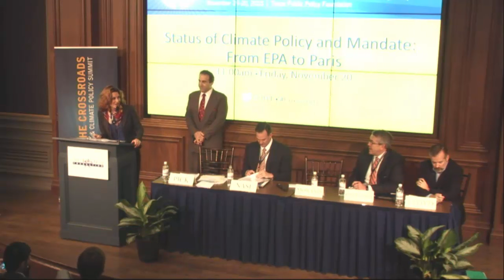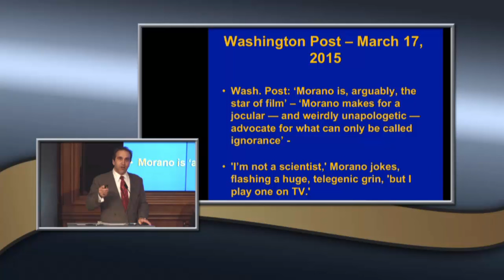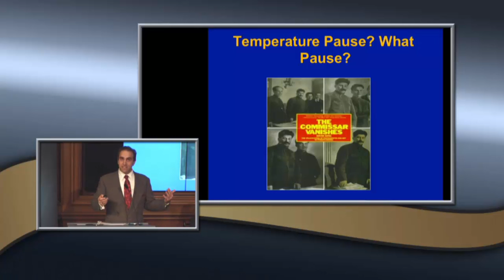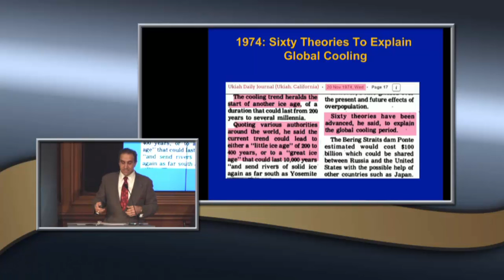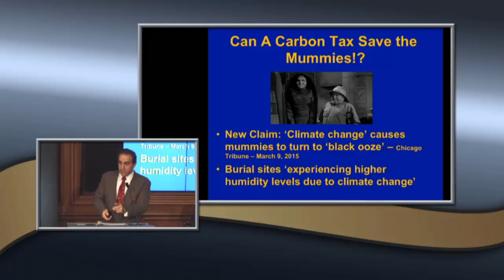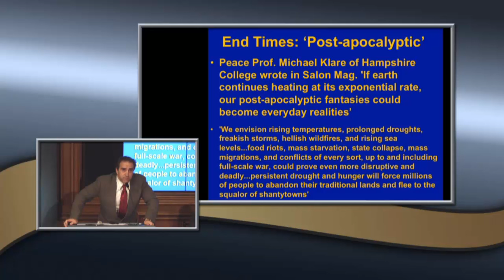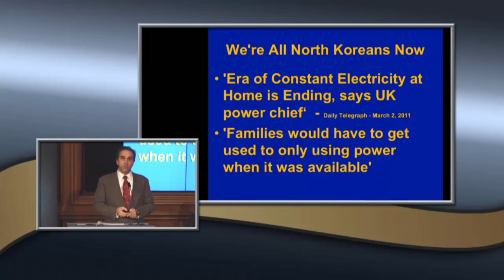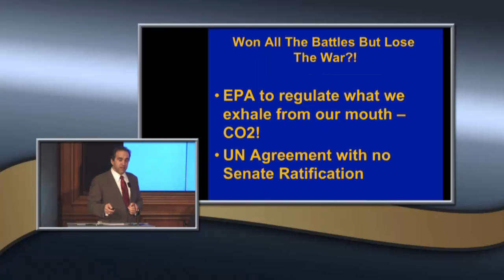Climate Depot's Marc Morano presents at the Texas Public Policy Foundation's climate summit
Marc Morano, Climate Depot
At the Crossroads: Energy and Policy Climate Summit
Texas Public Policy Foundation